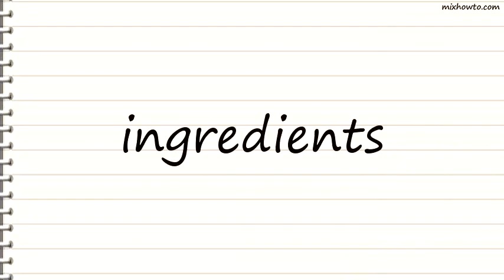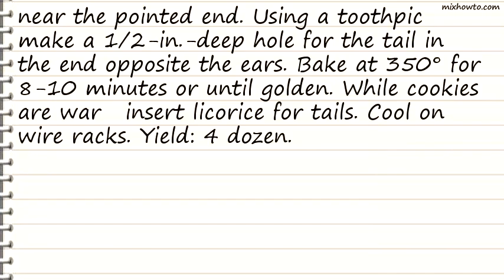Recipe Farm Mouse Cookies Recipe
INGREDIENTS:
●1 cup creamy peanut butter
●1 egg
●Peanut halves
●Black shoestring licorice, cut into 2-1/2-inch pieces